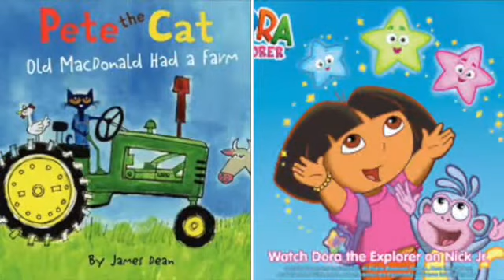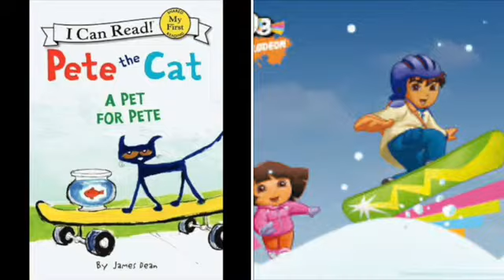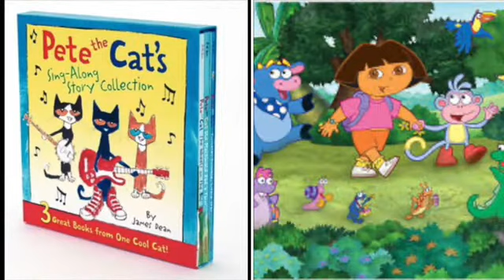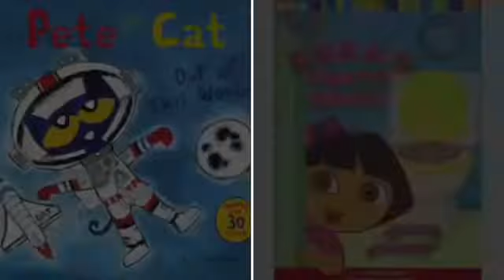MERGED - Pete The Cat and Dora The Explorer Rather Be